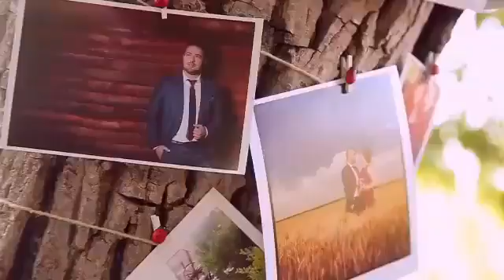deniz fotoğrafçılık kırklareli